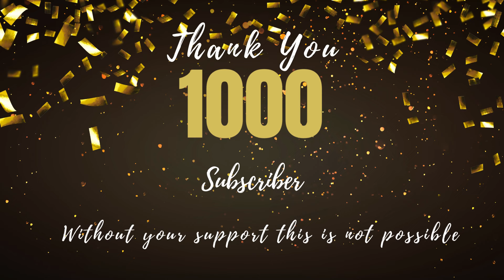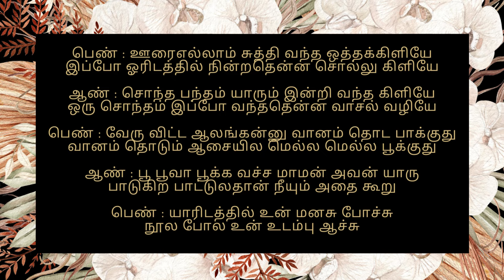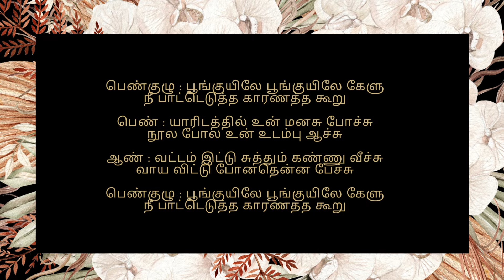Adi Poonguyilae - Aranmanai Kili; அடி பூங்குயிலே;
Song: Adi Poonguyile
Movie: Aranmanai Killi
Singer: Mano, Minmini
Lyricist: Vaali
Starring: Rajkiran, Ahana
Director: Rajkiran
Year: 1993

ஆண் : அடி பூங்குயிலே பூங்குயிலே கேளு
நீ பாட்டெடுத்த காரணத்த கூறு

அடி பூங்குயிலே பூங்குயிலே கேளு
யாரிடத்தில் உன் மனசு போச்சு
நூல போல உன் உடம்பு ஆச்சு

பெண் : அடி பூங்குயிலே பூங்குயிலே கேளு
வட்டம் இட்டு சுத்தும் கண்ணு வீச்சு
வாய விட்டு போனதென்ன பேச்சு

ஆண் : ஆத்தங்கரை அந்தப்புரம் ஆக்கி கொள்ளவா
அந்த அக்கரைக்கும் இக்கரைக்கும் கோட்டை கட்டவா

பெண் : மாமன் கையில் பூவை தந்து சூடி கொள்ளவா
அடி ஆசைஎன்னும் ஊஞ்சல் கட்டி ஆடி கொள்ளவா

ஆண் : சொல்லு சொல்லு திட்டமென்ன சொல்லுவது கஷ்டமா
பொத்தி பொத்தி வச்சதென்ன
என்னென்னவோ இஷ்டமா

பெண் : கூவாம கூவுறியே கூ-கூ கூ-கூ பாட்டு
மாத்தாம மாத்திபுட்ட சொக்கு போடி போட்டு

ஆண் : யாரிடத்தில் உன் மனசு போச்சு

பெண் : ஊரைஎல்லாம் சுத்தி வந்த ஒத்தக்கிளியே
இப்போ ஓரிடத்தில் நின்றதென்ன சொல்லு கிளியே

ஆண் : சொந்த பந்தம் யாரும் இன்றி வந்த கிளியே
ஒரு சொந்தம் இப்போ வந்ததென்ன வாசல் வழியே

பெண் : வேரு விட்ட ஆலங்கன்னு வானம் தொட பாக்குது
வானம் தொடும் ஆசையில மெல்ல மெல்ல பூக்குது

ஆண் : பூ பூவா பூக்க வச்ச மாமன் அவன் யாரு
பாடுகிற பாட்டுலதான் நீயும் அதை கூறு

பெண் : யாரிடத்தில் உன் மனசு போச்சு

ஆண் : வட்டம் இட்டு சுத்தும் கண்ணு வீச்சு